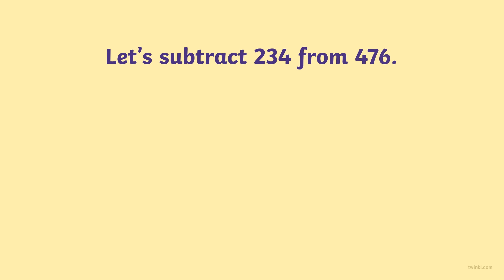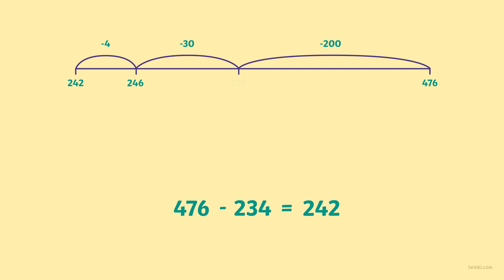Subtract Three-Digit Numbers Using a Number Line and Counting Back | Twinkl Kids Tv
Use a three-digit number line to count backwards and solve subtraction problems with this interactive maths video guide from Twinkl Kid's TV.  Get more help with subtraction on our FREE homework help blog

You will need to use many maths skills, including partitioning, place value and subtraction to subtract numbers using a three digit number line and counting back. Follow this video guide to find out more.